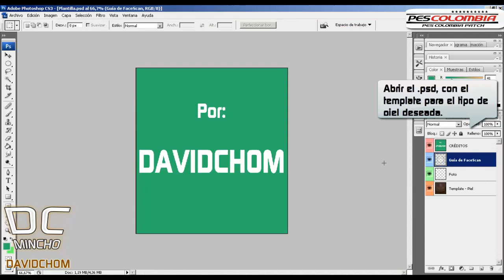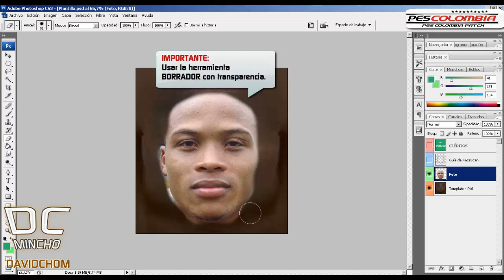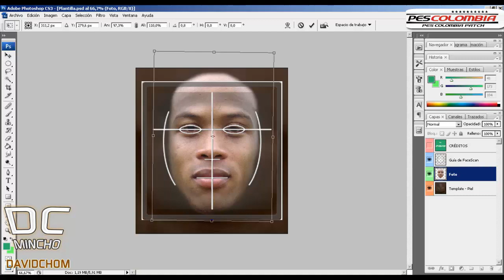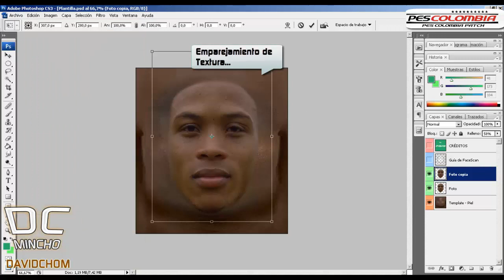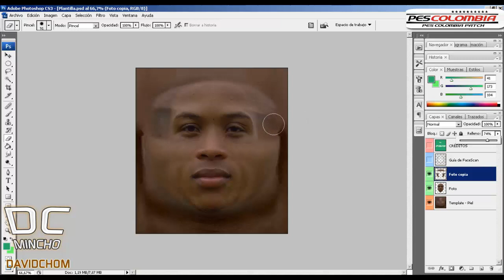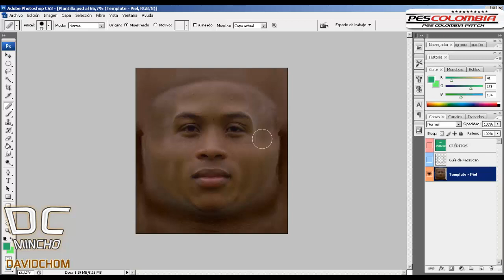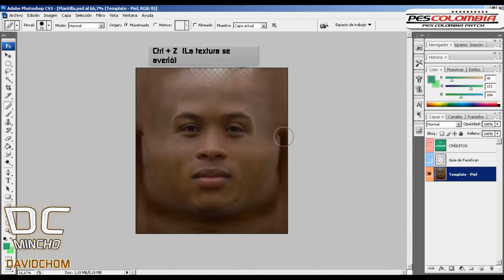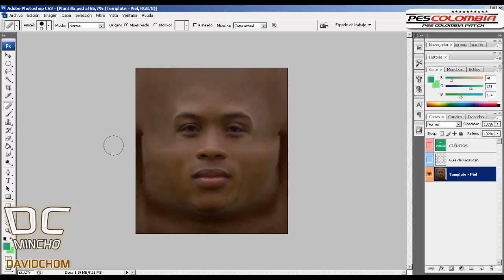TUTORIAL - FaceScan Mode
Aprende a hacer tu foto para usar el FaceScan Mode de Hawke de la manera más óptima, y dale más realismo a tu jugador.